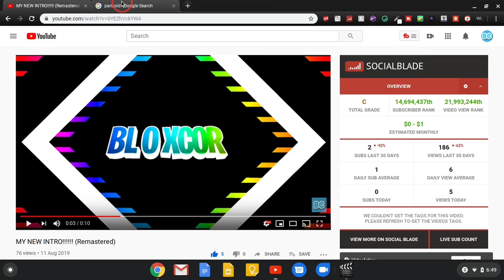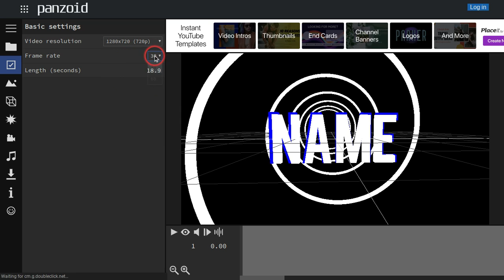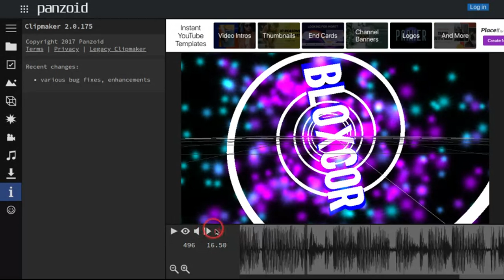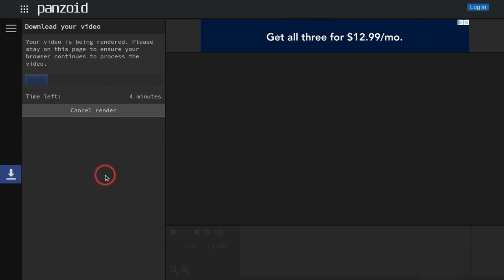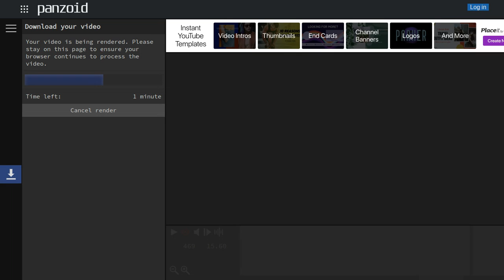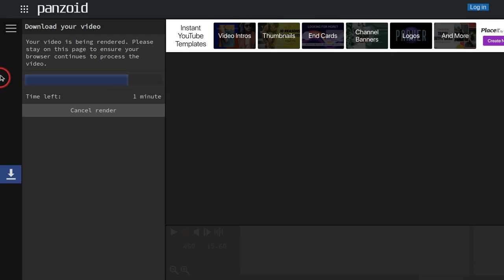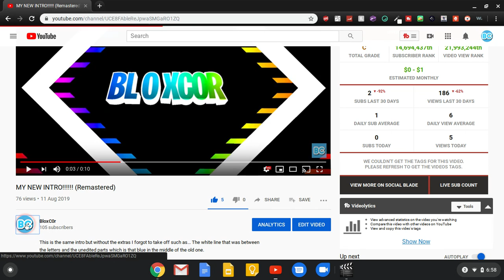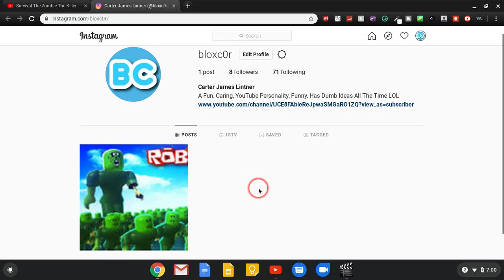How to make a YouTube INTRO 2020 FOR FREE!!!!!!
In this video I used a free and very easy program called "Panzoid" (NOT SPONSORED) and in today's video I'm going to show you exactly how to step by step make an intro for your YouTube Channel rather you're just starting or just wanting an intro to catch people's attention.